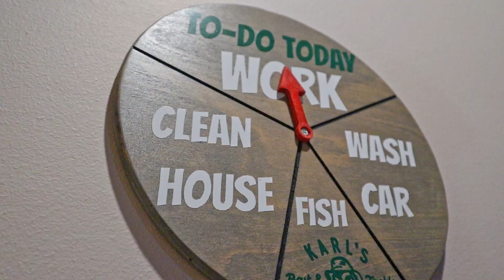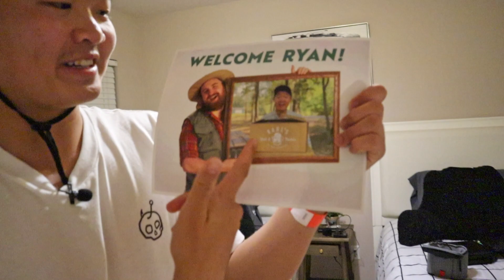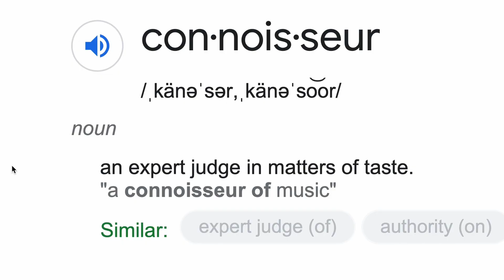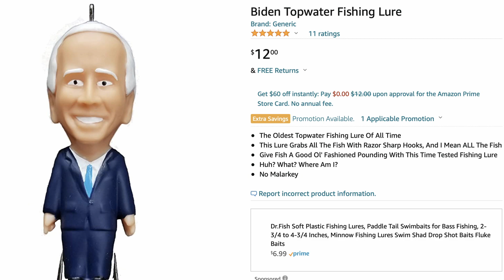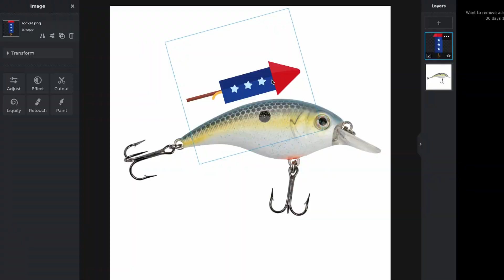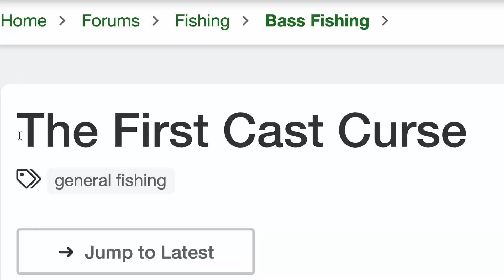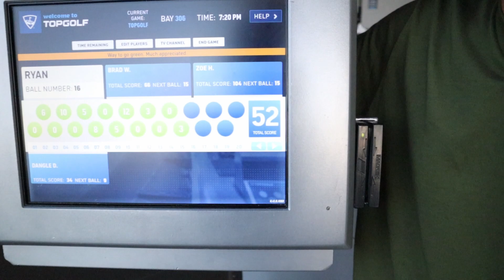World's Most Famous Fishing Destination!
Thank you Catch Co for this opportunity to fish at one of my bucket list locations!

(My Filming/Editing Gear)
GoPro Hero 7 Black
Canon M50
MacBook Pro